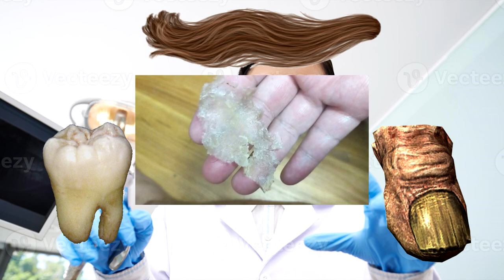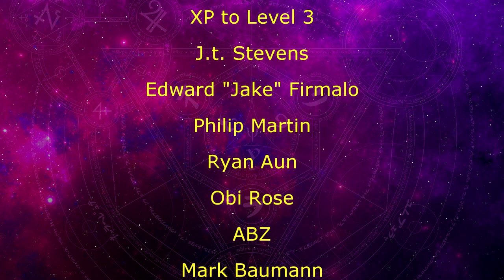Davvy talks about the NEW Gothic Lineage UA!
Never accept skin flakes from strangers.